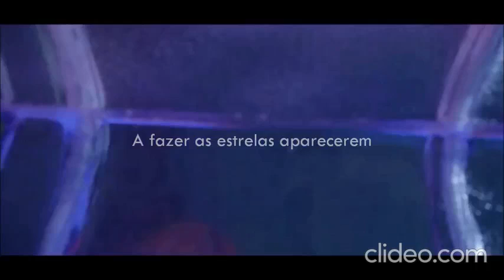Coldplay feat. Beyoncé-Hymn for the Weekend(2015)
Alternative rnb music